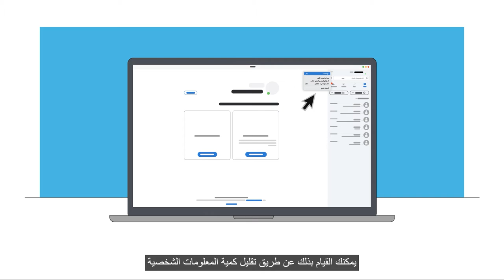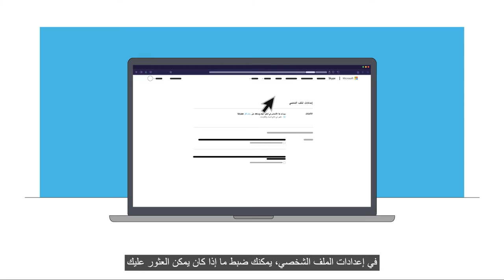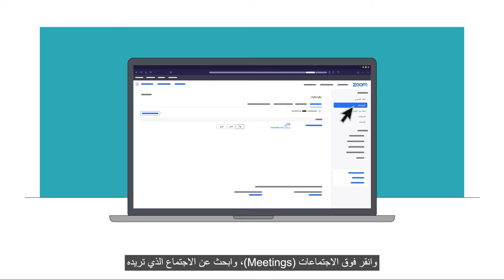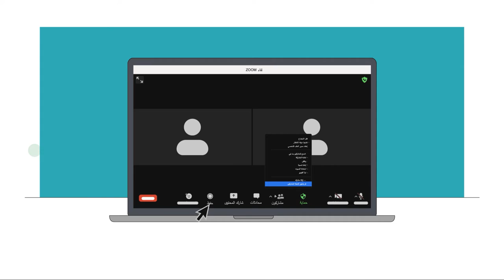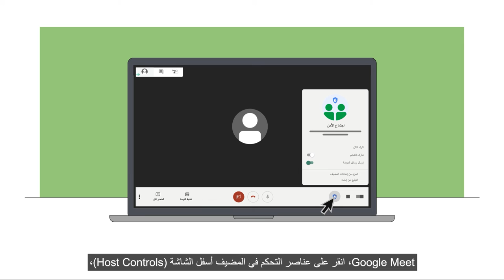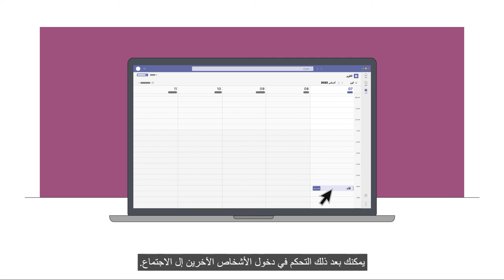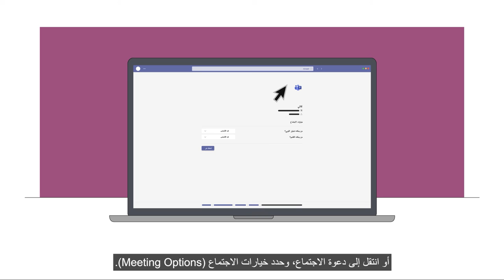Using Digital Platforms for Remote Programming Safely: Skype, Zoom, Google Meet and Teams [Arabic]